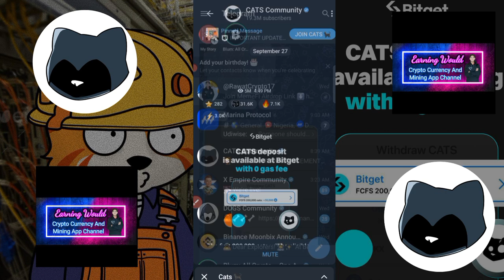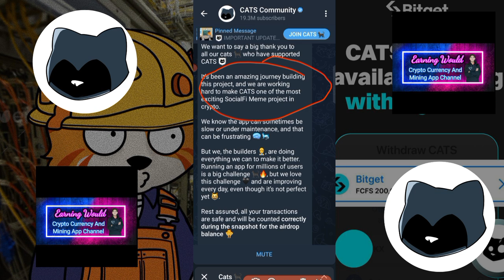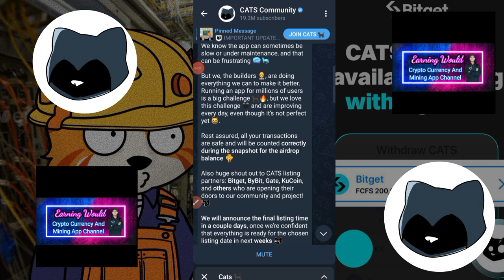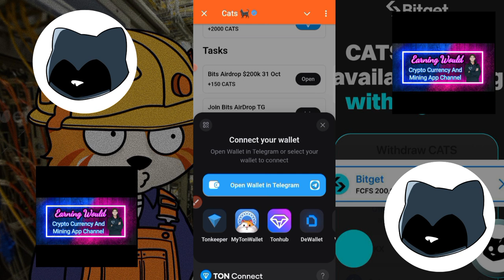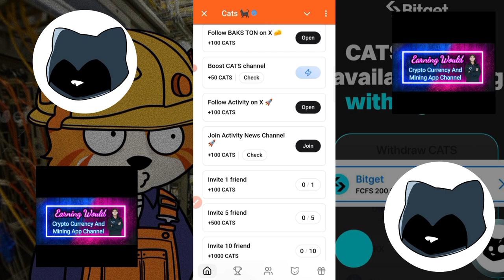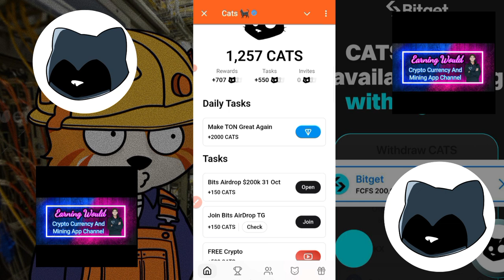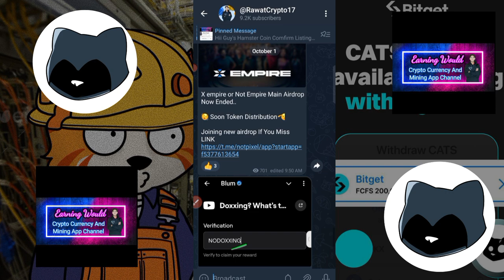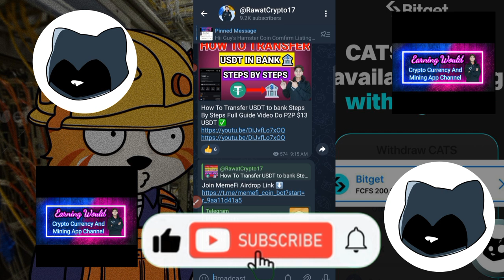Cat's Airdrop New Big Announcement Cat's Listing In Next Week 💸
Best Exchange Apps⬇️
1 Binance App Link 🔗

Other Topics:

airdrops
new airdrop
 airdrop crypto
crypto airdrop
Big Airdrop
one Airdrop
claim Airdrop
free USDT Airdrop
earning Airdrop